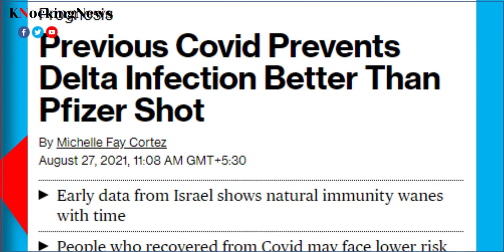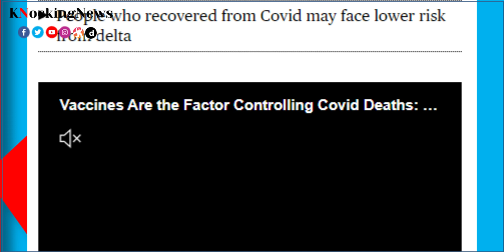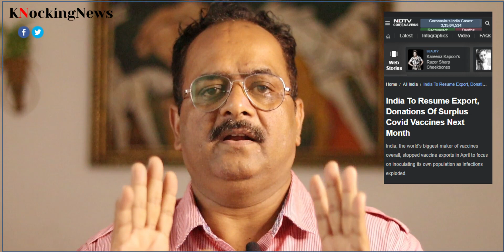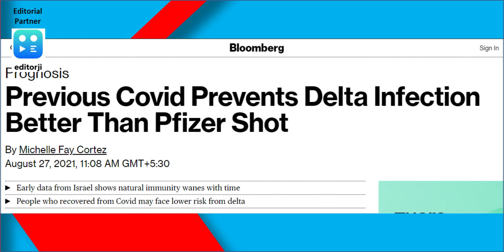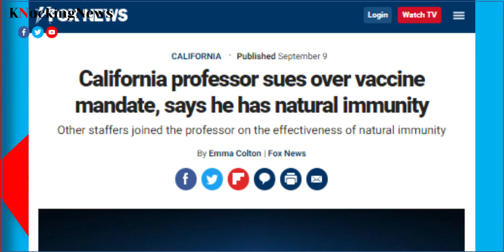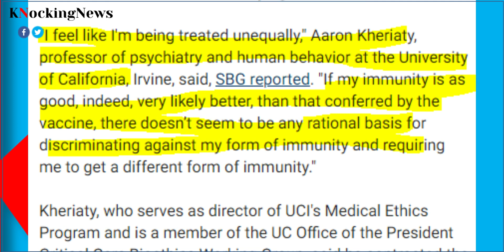नई रिसर्च, सबसे तेज टीके से भी छह गुना कामयाब है ये टीका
The data was posted as a preprint article on medRxiv, and hasn’t yet been reviewed by other researchers.
पहले की वेब में अगर आपको कोरोना हुआ है तो आप सुरक्षित हैं.
डेल्टा वेरियंट आपका फाइजरऔर के टीके से ज्यादा बचाव कर सकता है
ये रिपोर्ट आई है ब्लूमबर्ग के एक अध्यय्न में
इस अध्ययन में वास्तविक दुनिया का विश्लेषण किया गया है.
इसका मतलब होता है कि पचास आदमी का सेंपल लेकिर किया गया शोध नहीं
इसमें नेचुरल इम्युनिटी और दुनिया की सबसे ज्यादा सक्षण वैक्सीन के साथ तुलना की गई है
दोबारा इनफेक्शन का खतरा उन लोगों में ज्यदा पाया गया जो कुदरती बीमार हुए थे.
ये परिणाम उन लोगों के ले गुड न्यूज हैं जो पहले सफलतापूर्वक कोविड 19 का मुकाबला कर चुकेहैं.
फाइजर बायोएन टेक के टीके लगाने वाले कुदरत के टीके वाले से छह गुना ज्यादा संक्रमित हुए
और सात गुना ज्यादा सिम्पम उनमें दिखाई दिए.
विश्वेषण से पता चला है कि कुदरती टीका ज्यादा समय तक और ज्यादा स्ट्रॉग सुरक्षा देता है.
लोगों को अस्पताल में भर्ती होने से बचाता है. ये दावा विश्लेषकों ने किया है.